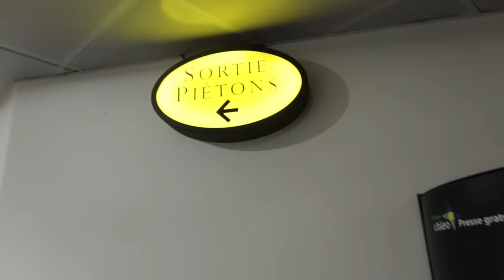LA ROBE DE MES RÊVES 👰🏻‍♀️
Je vous partage ma journée d'essayages de robes pour mon mariage qui se rapproche... le rêve de toute petite fille !!!

Pour HAIRBURST :
- Code : GIU20  (-20% en plus des soldes)
- le code reste ouvert même après les soldes
- ne fonctionne pas sur les vitamines advanced+

Collaboration rémunérée*